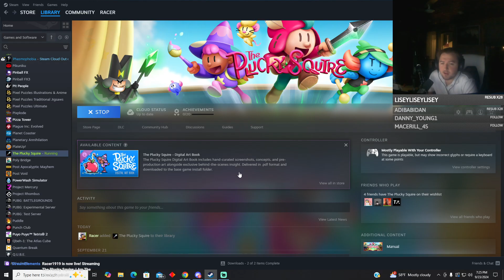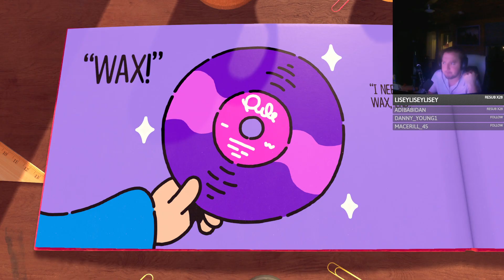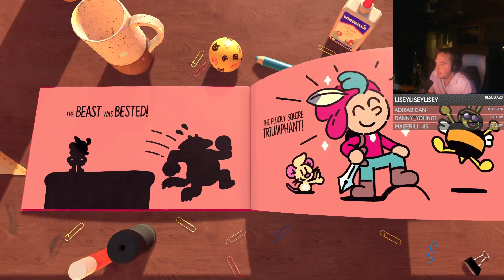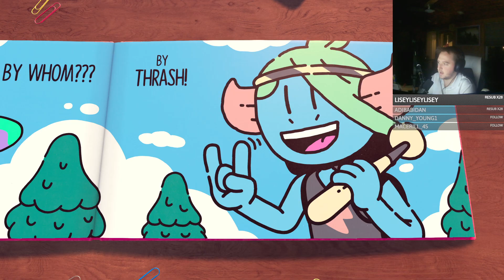I Am The Plucky Squire!!!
Twitch VOD September 23rd, 2024.
Frozen Plucky Squire gameplay.
I stream on Twitch every Mon-Sat at 8pm EST. -- Watch live